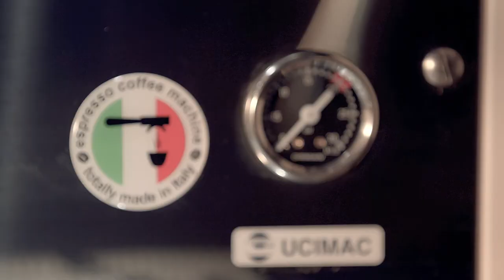Rise - CBC ROYAL FIRST srl: the tailors of espresso coffee machines